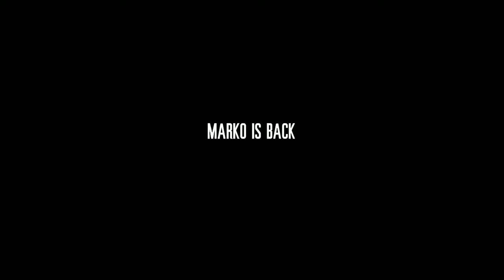This war of mine / #6 / Mrtví hrdinové / Letsplay / CZ